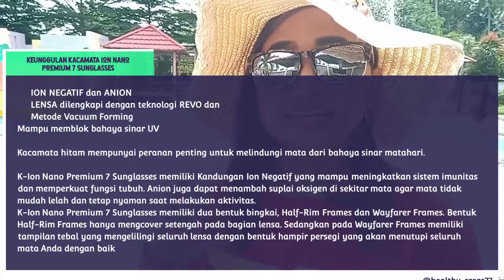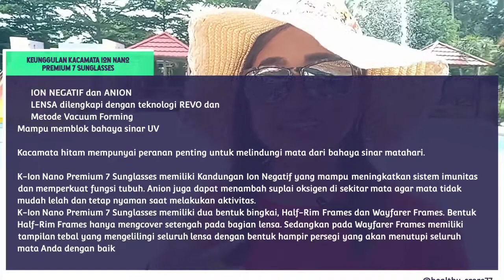Serunya ke kolam renang pakai kacamata hitam sunglasses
K-ION NANO PREMIUM 7 SUNGLASSES

Mau Outbound, Mau Ke Pantai, Mau Ke Mana aja yang menantang Matahari, ga Perlu Khawatir mata perih dan silau, sudah ada Inovasi terbaru dari K-ION NANO 😍😍😍

Ready :

1. Sunglasses Dark Red
2. Sunglasses Dark Black Gold
3. Sunglasses Dark Cafe
4. Sunglasses Shine Tortoise
5. Sunglasses Dark Black Mirror

Order Sekarang, bisa COD & Gratis Ongkir : WA 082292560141